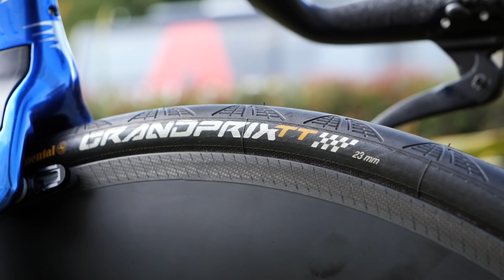La Pinarello Bolide TT di Filippo Ganna | Biciclette dei professionisti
Ecco la bici da cronometro di Filippo Ganna, qui sotto vi elenchiamo tutte le specifiche:

Telaio e Forcella: Pinarello Bolide TT tg.550
Ruota Anteriore: AeroCoach Aeox Titan da 100 mm
Ruota Posteriore: Princeton blur 633
Pneumatico Anteriore: Copertoncino Continental Grand Prix TT da 23 mm
Pneumatico Posteriore: Copertoncino Continental Grand Prix TT da 25 mm
Cambio: Shimano Dura-Ace Di2
Freni: Pinarello integrati nel telaio e forcella
Guarnitura: Shimano Dura-Ace con misuratore di potenza
Pedivella:175 mm
Corone anteriori: 58 - 46
Pacco Pignoni: 11 - 30
Manubrio: Most su misura
Sella: Fizik Ares TT
Reggisella: Pinarello
Pedali: Shimano Dura Ace 9100
Portaborraccia: Elite crono TT
Ciclocomputer: Garmin Edge 830

Altezza sella: 85 cm
Distanza punta sella - centro poggiagomiti: 66 cm
Distanza punta sella - fine manubrio: 90 cm
Dislivello sella - Poggia gomiti: 18,5 cm

Not Your Baby (Instrumental Version) - Flux Vortex